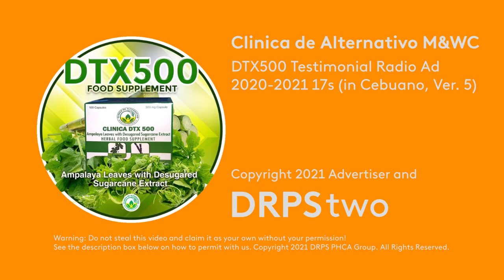DTX500 Testimonial Radio Commercial 2020s 17s (in Cebuano, Version 5)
A Testimonial Radio Ad for DTX500 Herbal Food Supplement by Clinica de Alternativo (Version 5).

DRPS Two Episode No. 1193: DTX500 Testimonial Radio Commercial 2020s 17s (in Cebuano, Version 5)